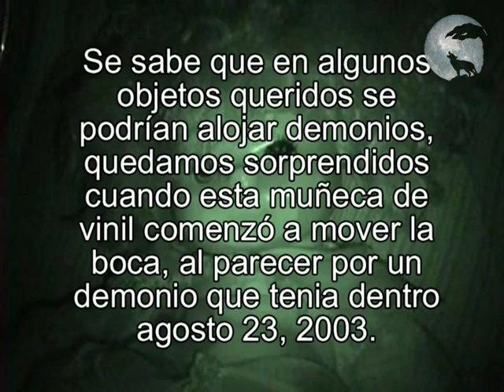JRS MUÑECA DE VINIL QUE SE MUEVE SOLA.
UN CASO QUE ME IMPRESIONO MUCHO CUANDO UNA MUÑECA DE VINIL MUY SENCILLA COMENZÓ A MOVER LA BOCA, EN ESA CASA TENIAN EL ANTECEDENTE QUE LA MUÑECA CAMBIABA A DE LUGAR. ¿ QUE PIENSAS DE ESTO?